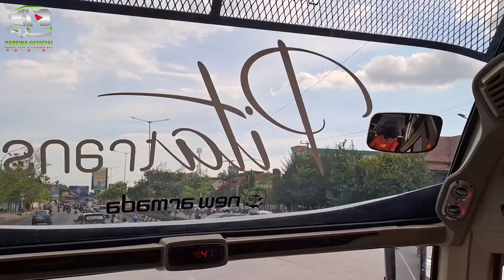PO BUS PITA TRANS NAUNGAN M ZAIN U GROUP‼️TEST DRIVE SEBELUM MELAYANI RUTE MAKASSAR - MALILI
PO Bus Pita Trans merupakan pendatang baru di jalur Sulawesi yang dibawah naungan PT. Kaza Lintas Nusantara  dan masih dalam satu group dengan M Zain U siap melayani jalur AKDP Makassar - Malili. Kali ini  Pita Trans melalukan test drive sebelum trip perdana dari Makassar ke Malili dan akan diberangkatkan dari Jl. Buru No. 10 Makassar eks Perwakilan Piposs.

Q/A :
PO BUS    : Pita Trans
Body         : Skyalander R22 Aero 8 Touring
Karoseri   : New Armada
Chassis    : Mercedes Benz 1526
Rute          : Makassar - Malili
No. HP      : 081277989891